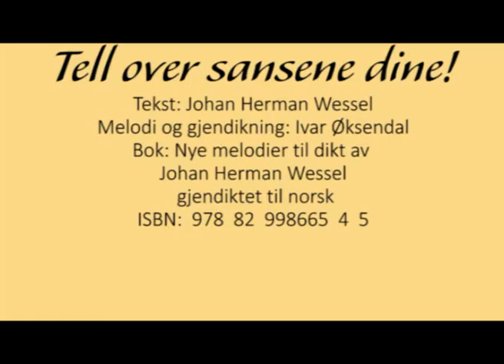Tell over sansene dine! - Johan Herman Wessel - Ivar Øksendal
Bok: Nye melodier til dikt av Johan Herman Wessel - gjendiktet til norsk
Dikt: Johan Herman Wessel
Melodi gjendiktning: Ivar Øksendal
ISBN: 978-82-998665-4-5